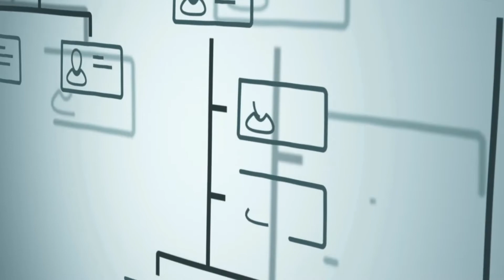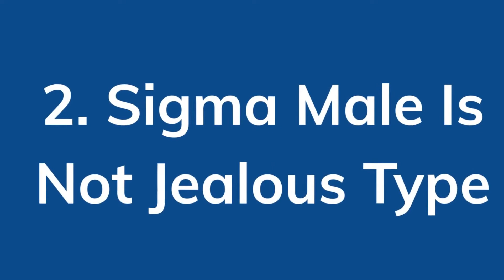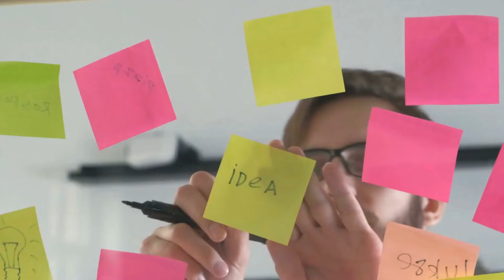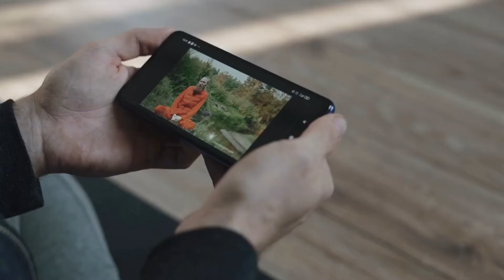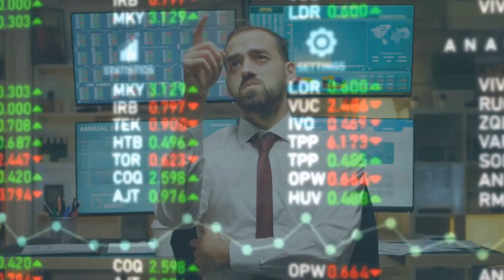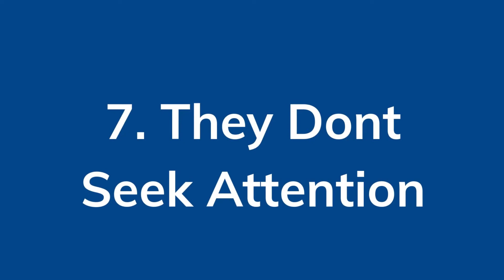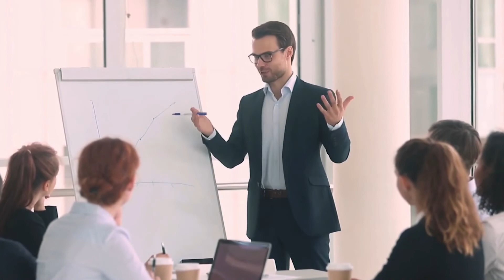10 Signs You Are Sigma Male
10 Signs You Are Sigma Male
top 10 signs you're a sigma male
sigma male signs
signs you are a sigma male
signs youre a sigma male
sigma male traits
6 signs youre a sigma male
signs you're a sigma male
sigma male mindset
signs youre a sigma
signs of a sigma male
sigma man
sigma male vs alpha male
sigma men
sigma male habits
sigma male affirmations
how to become a sigma male
confidence
entrepreneurship development
financial goals
mental health tips
personal finance
self confidence
soft skills for carrear success
leadershipskills
how to become millionaire
career development